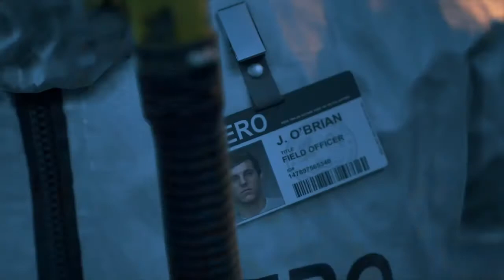DAYS GONE - EPIC INTRO {trailer}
《Mettiti comodo, rilassati e goditi il viaggio》

Epico trailer di

• Ti è piaciuto Days gone?
• Conosci altri giochi di questo genere?

Decisione ardua.

● Sessantacinquesimo video caricato.
● Primo video della serie "Days gone".